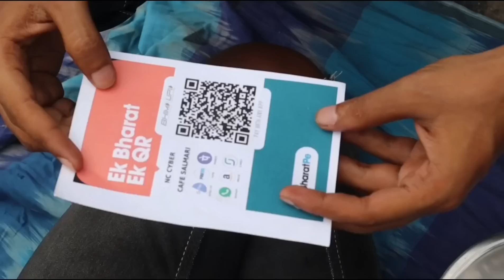भिखारी का टीम || Bhikhari Ka Team | Hindi Comedy Video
Editor' Mukarram
Director "mukarram
Thumbnail by Mukarram
Script , By Mukarram

Camera Man Badmash Chacha team
=: Actor's
1shanawaj
2 Mukarram
3 sanowar
4 julfakar
5 amar
6 ayan

Bhikhari in english Bhikhari Ka Team Bhikhari Ka video Bhikhari Ka comdy

यह वीडियो से मनोरंजन के लिए बनाया गया कृपया कोई दिल पर ना लें और गलत कमेंट ना करें धन्यवाद